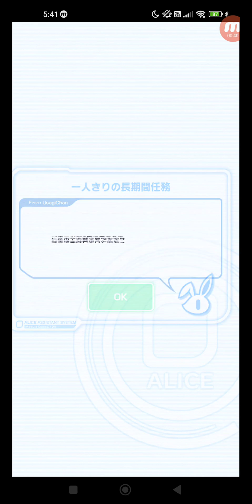クラッシュフィーバー #5707 クエスト ノーマル/ストーリー ストーリー 第七章「ALICE/New World」 【超ウィザード級】EX.トンネル・トゥ・アウトサイド + 【Ep.4】置い...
タイトル: クラッシュフィーバー #5707 クエスト ノーマル/ストーリー ストーリー 第七章「ALICE/New World」 【超ウィザード級】EX.トンネル・トゥ・アウトサイド + 【Ep.4】置いていかないで